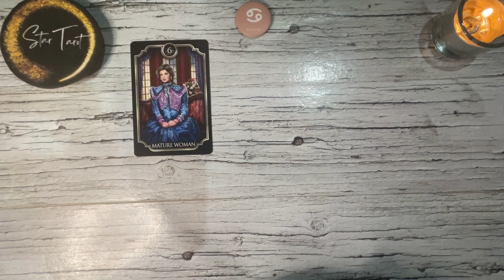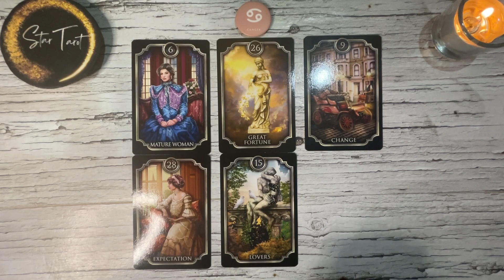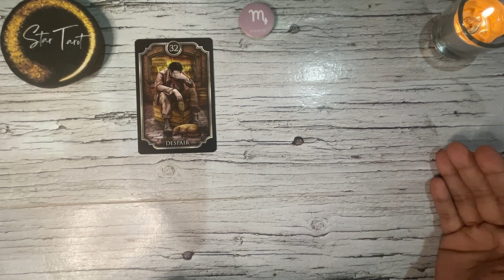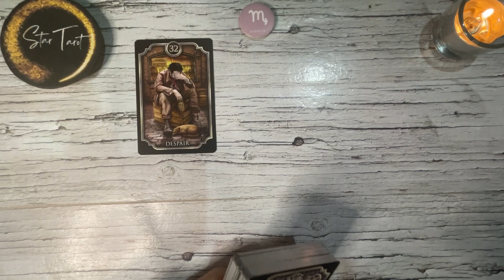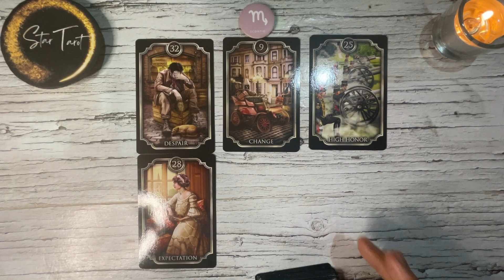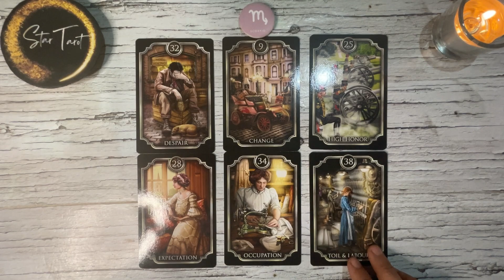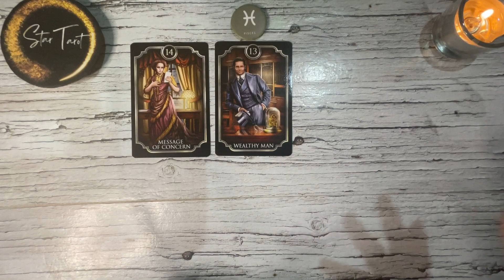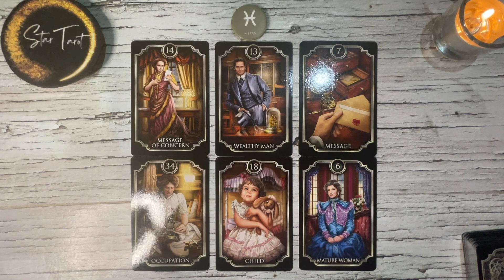October 5, 2023 🔮 WATER SIGNS ♋️CANCER♏️SCORPIO♓️PISCES🌈✨ | Tagalog Tarot Reading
Hello beautiful soul! I hope you enjoyed your October 5, 2023 Tagalog Tarot Reading. I appreciate your support! Blessings, love and light! 🙏❤️

🦋Timestamps🦋
 0:00 Cancer
 5:29 Scorpio
 16:02 Pisces